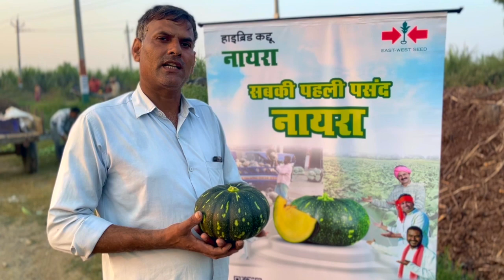Pumpkin Nyra | Testimonial | Meerut, Uttar Pradesh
🌱Welcome to East West Seed! 🌱

Are you passionate about vegetables and fruits and intrigued by the idea of turning them into a successful business venture? You're in the right place! In this video, we're diving deep into the world of vegetables and fruit products, from cultivation to creating a thriving business around them.

At East West Seed,, Our mission is to provide innovative seeds and services that help improve the livelihood of tropical vegetable farmers and promote sustainable farming and business practices.

Share your thoughts and ideas in the comments below – we love hearing from you!